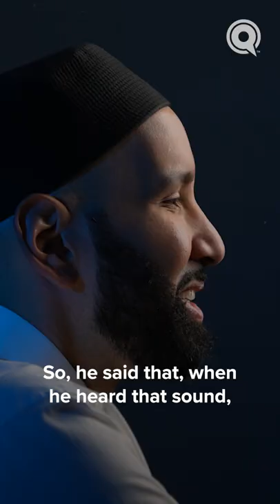Miracles in the Battle of Badr | Angels In Their Presence | Season 2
Through the divine intervention of the angels, the Muslims were able to gain victory in the Battle of Badr.